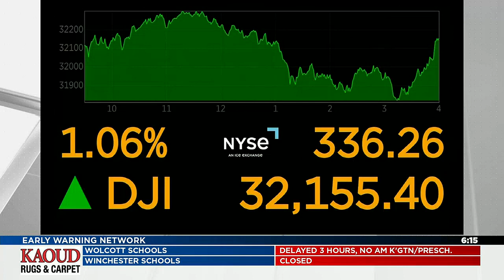MORNING BUSINESS REPORT: DOJ sues Rite Aid, Wells Fargo glitch, Buffalo Wild Wings suit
The DOJ sues Rite Aid, a Wells Fargo direct deposit glitch is resolved, and a man sues Buffalo Wild Wings over 'boneless' wings.